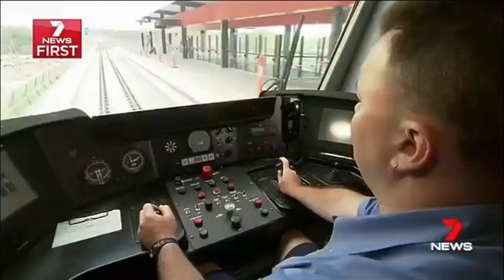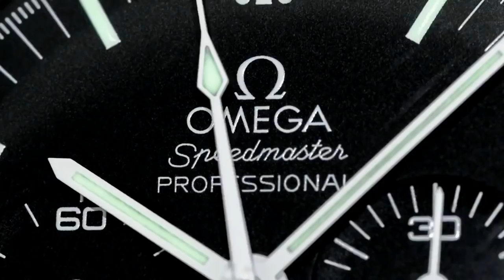ARCHIE UNEMPLOYED: [vlogs] Good day just goes really bad.....